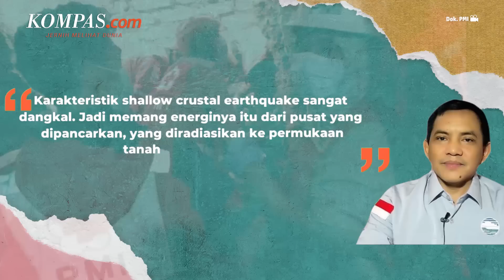Ini Penyebab Gempa Cianjur Sangat Merusak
BMKG mengatakan, skala gempa bumi yang mengguncang Cianjur, Jawa Barat, pada Senin (21/11/2022) siang sebenarnya tidak terlalu besar. Namun, gempa bermagnitudo 5,6 itu menimbulkan kerusakan signifikan karena berjenis tektonik kerak dangkal atau shallow crustal earthquake.

Penulis Naskah: Elisabeth Putri Mulia
Narator: Elisabeth Putri Mulia
Video Editor: Ivan Khabibu Rochman
Produser: Yusuf Reza Permadi